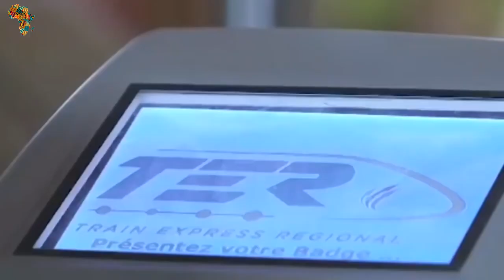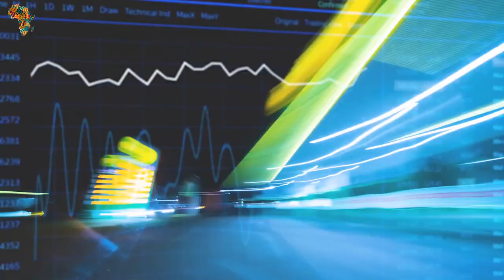10 Impressive Mega Projects In Senegal That Will Shock You.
10 impressive Mega projects in Senegal.

The construction progress of any country plays a very vital role in defining the socio-economic development of the country. Located in the west of Africa is a Senegal, which has been a very bustling country in the past years with many achievements, especially in the development and growth sector. The emerging Senegal plan greatly involved mega projects, which include road constructions, strategic location like the airport, and others. This country’s economy growth has top Africa in 2014 to 2018. The 2020 COVID crisis has give Senegal a big blow, but despite that, its construction structure still remains intact. Today African uploaded beings you 10 impressive Mega projects in Senegal.

Welcome to Africa, Reloaded Your Guild To Africa Development.